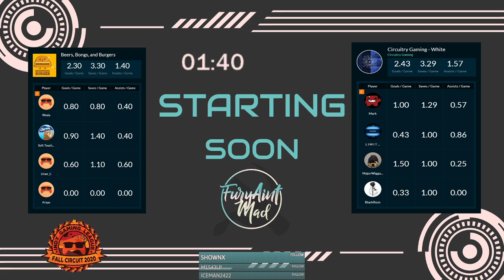!IGL Week 3 Beers, Bongs, and Burgers Vs Circuitry Gaming - White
Indy Gaming League
Tier 3 (Champ 1 - Champ 2)